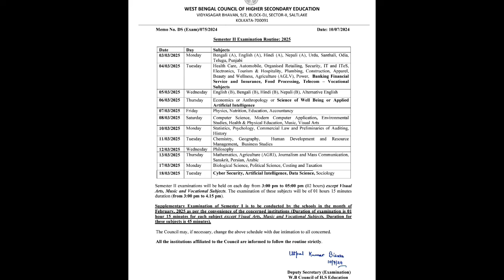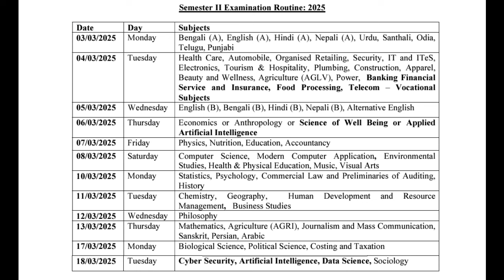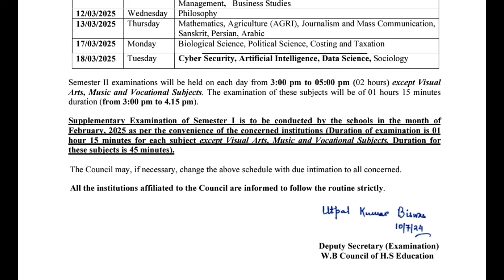class 11 2nd semester final exam routine//ক্লাস 11 পরীক্ষার রুটিন/2nd semester exam date 2025